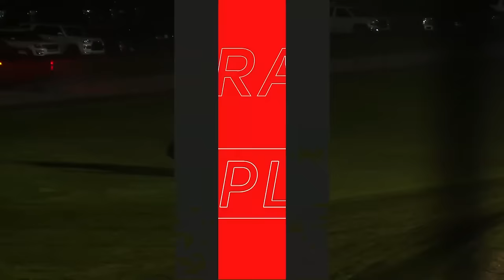FULL RACE: Kubota High Limit Racing at Salina Highbanks Speedway 4/20/2024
Salina Highbanks Speedway (Pryor, OK)

Capitol Custom Trailers QuickTime - Brad Sweet (11.585 seconds)
TJ Forged Heat One Winner - Brian Brown
DMI Heat Two Winner - Brent Marks
BR Motorsports Heat Three Winner - Rico Abreu
FK Rod Ends Dash Winner - Spencer Bayston
Jake's Golf Carts Fastest Lap Award - James McFadden (13.130)
Hard Charger - Tyler Courtney +15, 20th-to-5th
Lap Leaders - McFadden 1-8; Sweet 9; McFadden 10; Sweet 11-30.

Kubota A Feature (30 Laps): 1. 49-Brad Sweet[2]; 2. 19-Brent Marks[3]; 3. 24-Rico Abreu[4]; 4. 1A-Jacob Allen[12]; 5. 7BC-Tyler Courtney[20]; 6. 26-Zeb Wise[10]; 7. 13-Justin Peck[5]; 8. 14-Corey Day[19]; 9. 21-Brian Brown[6]; 10. 8-Cory Eliason[17]; 11. 55-Chris Windom[21]; 12. 18T-Tanner Holmes[7]; 13. 5T-Ryan Timms[18]; 14. 9P-Parker Price Miller[11]; 15. 9-Kasey Kahne[14]; 16. 5-Spencer Bayston[15]; 17. 52-Blake Hahn[24]; 18. 45X-Jace Park[23]; 19. 2KS-Chase Randall[22]; 20. 41-Dominic Scelzi[16]; 21. 23-Garet Williamson[13]; 22. 42-Sye Lynch[8]; 23. 1-Brenham Crouch[9]; 24. 83-James McFadden[1]

NEW Championship Standings (After 9/58 Races): 1. 7BC-Tyler Courtney (611 PTS); 2. 49-Brad Sweet (-14 PTS); 3. 19-Brent Marks (-39 PTS); 4. 14-Corey Day (-53 PTS); 5. 1A-Jacob Allen (-103 PTS); 6. 24-Rico Abreu (-111 PTS); 7. 5-Spencer Bayston (-117 PTS); 8. 9P-Parker Price-Miller (-142 PTS); 9. 26-Zeb Wise (-148 PTS); 10. 13-Justin Peck (-164 PTS).